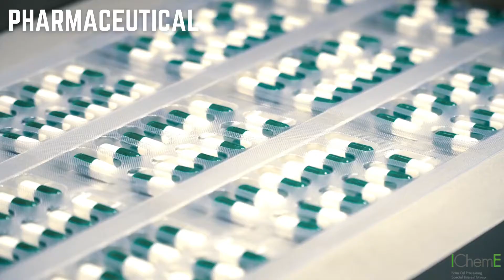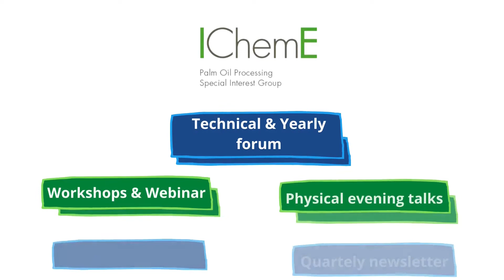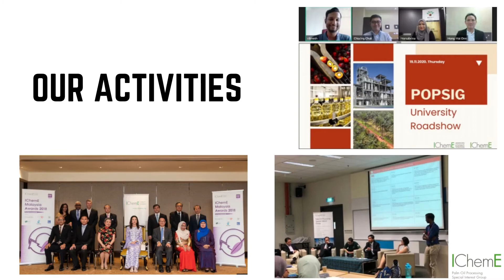IChemE POPSIG: 6th Anniversary! Join Us Today!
Presented by: IChemE POPSIG Committee 2021
Video Producer: Cheah He Ming

Background music credited to: HAAWK, Morning Light Music